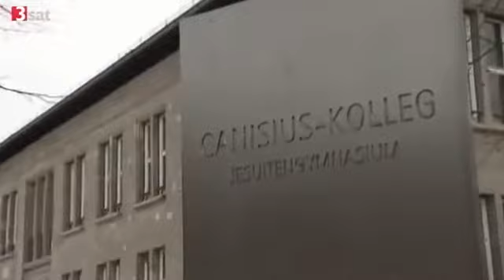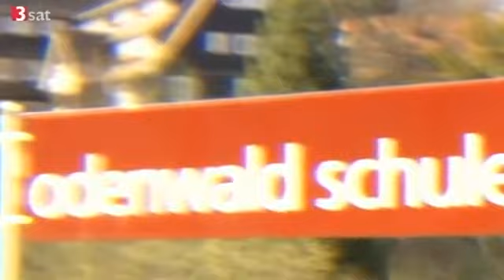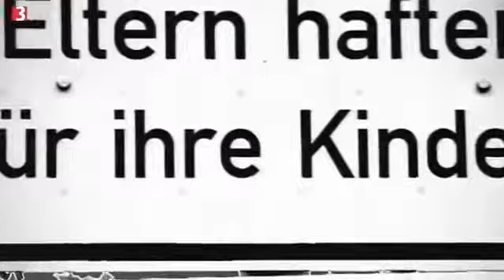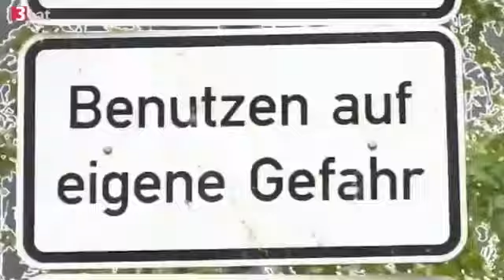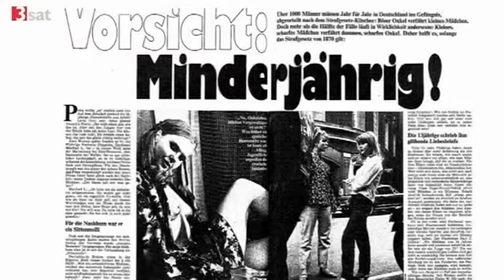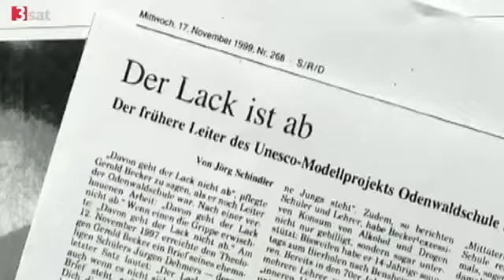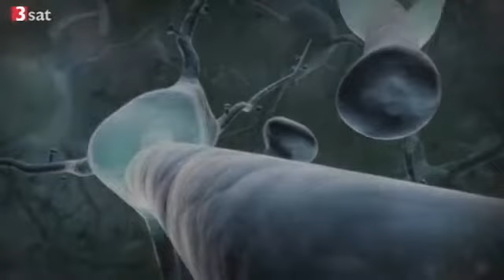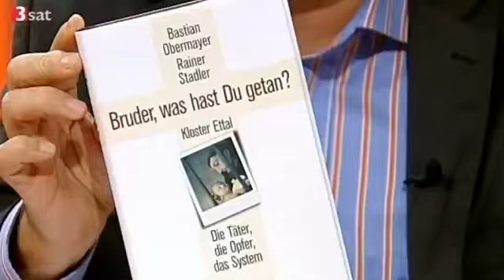Scobel - System Missbrauch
2010 melden sich immer mehr Menschen zu Wort und berichten darüber, wie sie als Kind Opfer von sexueller Gewalt wurden. Dabei tun sich Abgründe systematischen Missbrauchs auf. Wir wollen in...